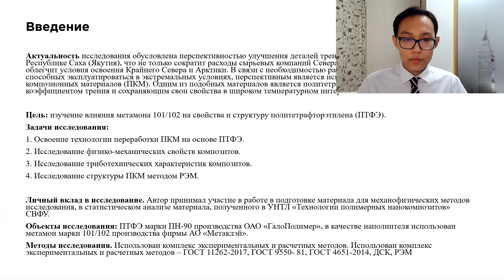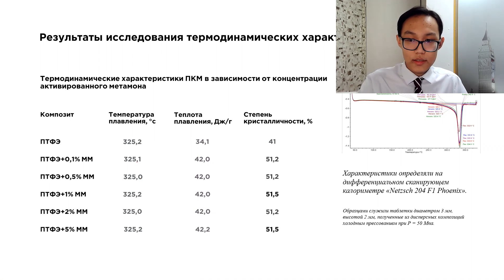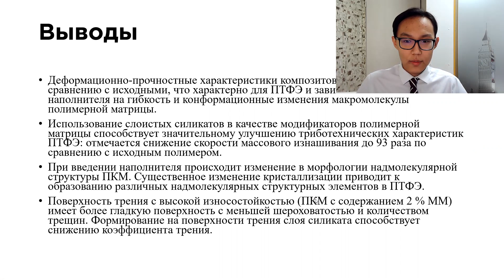РОСТ 2020, финал, Слепцов Н. А., химия, Влияние метамона 101/102 на свойства и структуру...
РОСТ 2020, финал, Слепцов Н. А., химия, Влияние метамона 101/102 на свойства и структуру политетрафторэтилена.